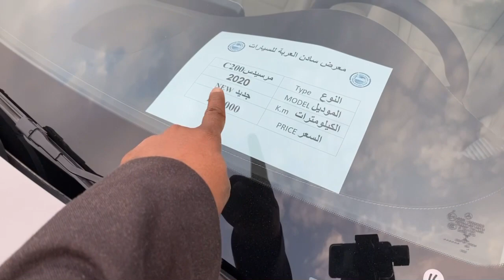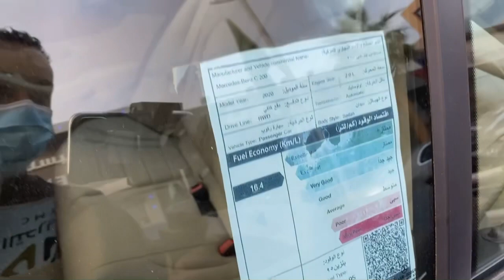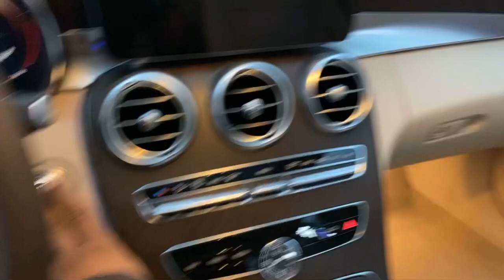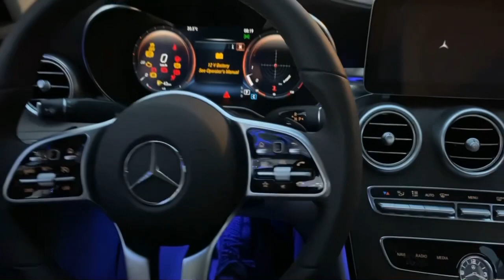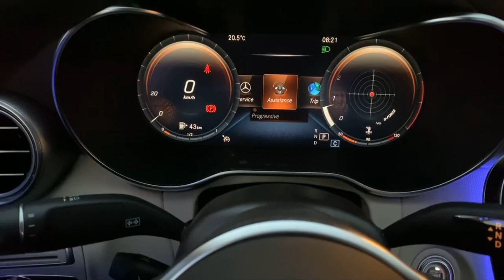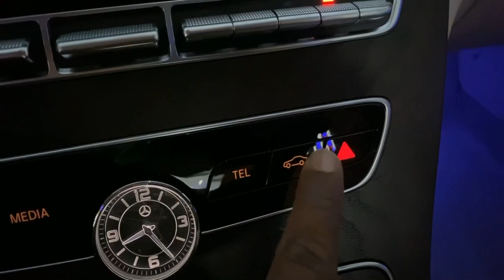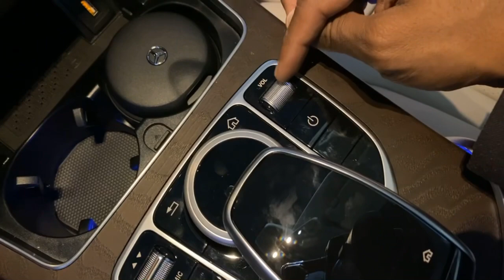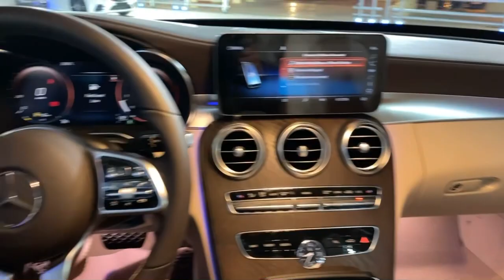مرسيدس C200 موديل 2020 اقل سعر بالسوق الماني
تيك توك